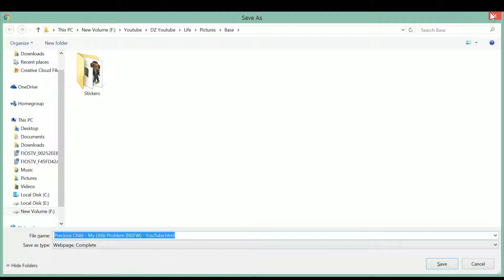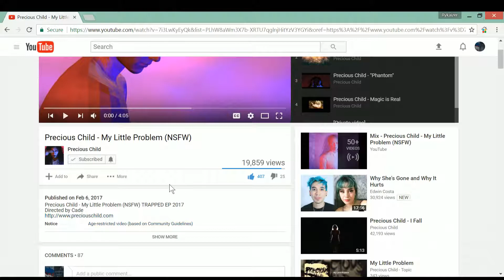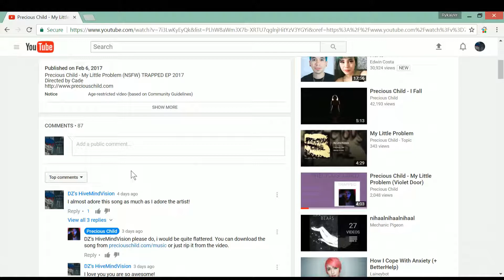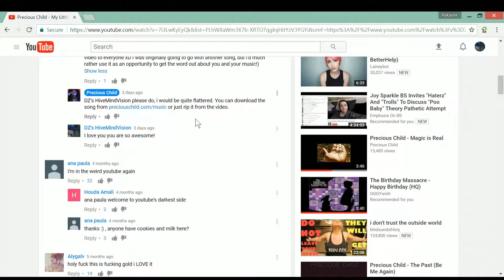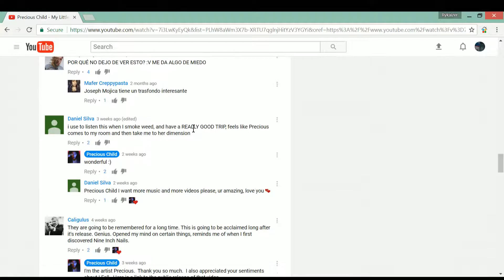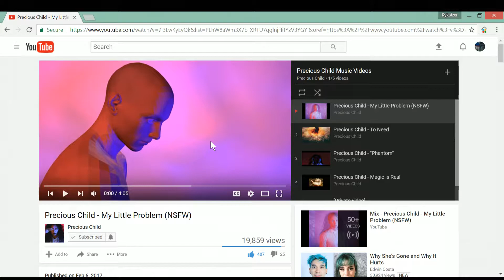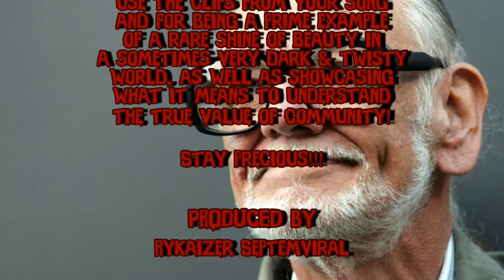Let's Talk & Dash; Diner Dash, (A View of BDSM)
With all the flurry around BDSM I decided I would go ahead and speak on the subject and share what was taught to me while I was part of the whole LS, hopefully it might clear some stuff up and answer some questions.

Check us out for more fun!